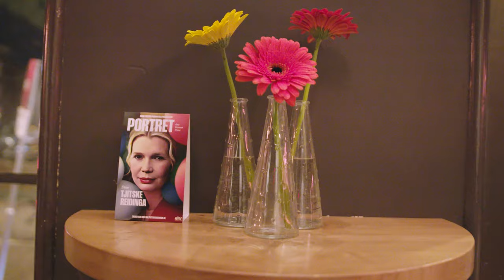Aftermovie Première Portret -Tjitske Reidinga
Zaterdag 20 januari vond de première Portret plaats in de Kleine Komedie van Tjitske Reidinga. Er is een mooie aftermovie gemaakt van de geslaagde avond!